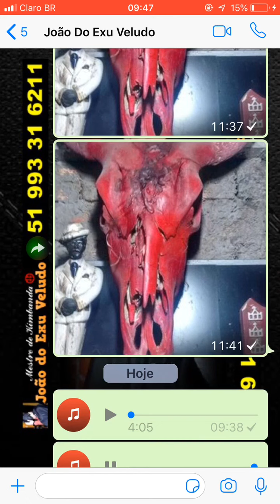Quando a lógica se quebra